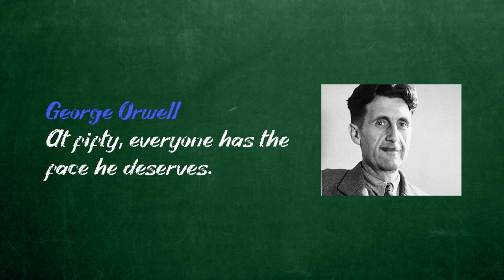BEKENDE LAATSTE WOORDEN | De Les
Vandaag krijgt ge: engels, frans, latijn en geschiedenis